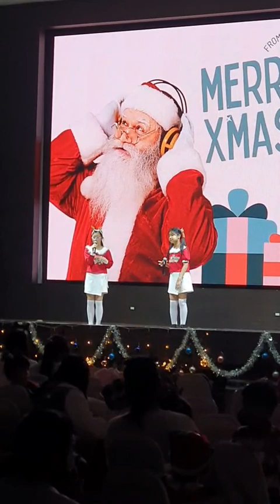Last Christmas - นับดาว ภูพิงค์